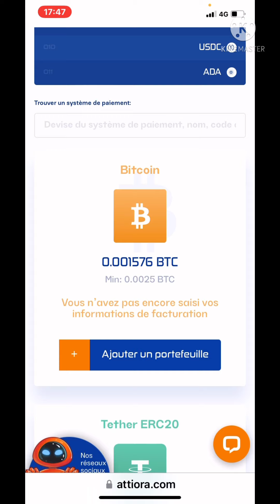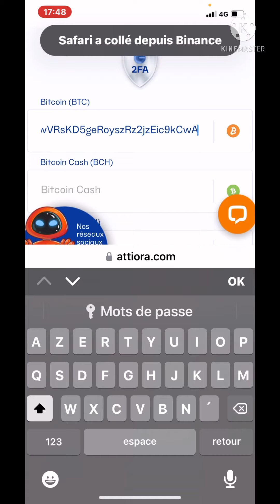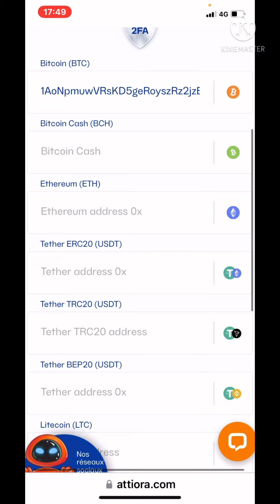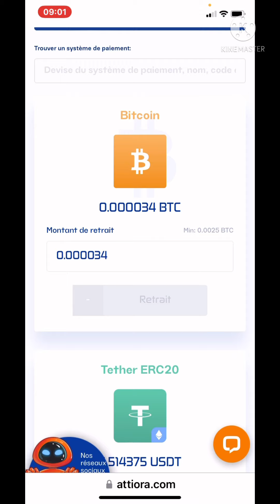Comment faire le RETRAITS Chez ATTIORA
Lien d’inscription gratuit au site : 👇🏼👇🏼👇🏼

📱 Contacte WhatsApp
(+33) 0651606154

✅Intégrer ce groupe pour vous aider à l’inscription et aussi répondre à vos questions

💰💰GAINS QUOTIDIENS ENTRE 1% et 4%💰💰

Les packs et période investissement :

💎ALTCOIN  ( 15 jours)
de 50 à 300 USDT

💎CRYPTO ( 25 jours)
de 500 à 4000 USDT

💎CRYPTO PLUS ( 40 jours)
de 5000 à 30000 USDT

💎ICO ( 55 jours)
de 50.000 à 1.000000 USDT

💎MARGIN  FOREX (60 jours )
de 1000 à 10.000 USDT

💎MARGIN GLOBAL ( 60 jours)
de  15.000 à 100.000 USDT

💎VENTURE  (150 jours)
de 100 à 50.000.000 USDT

💎SHAREHOLDER ( illimité )
de 100 à 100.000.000 USDT